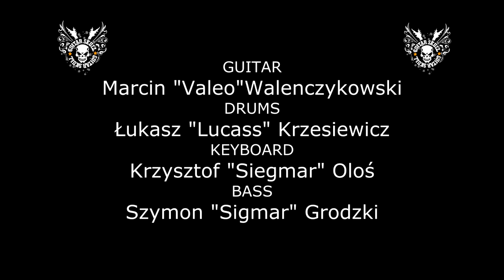Guitar Skull Project - Biesy, wiedźmy, diabły - INSTRUMENTAL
Trzeci kawałek Guitar Skull Project, wersja instrumentalna.

Marcin "Valeo" Walenczykowski - guitars
Szymon "Sigmar" Grodzki - bass
Łukasz "Lucass" Krzesiewicz - drums
Krzysztof "Siegmar" Oloś - synth